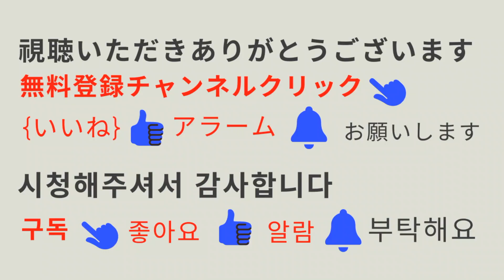#0023 犬服|3편|대바늘강아지옷만들기|코바늘|스웨터|이쁜대바늘무늬|강아지 니트옷 만들어주기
안녕하세요~^^
재미있게 보셨다면 [ 좋아요 ] 와 [ 구독 ] 부탁드립니다~^^